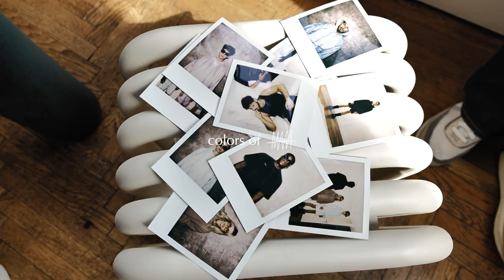MEINE NEUE KOLLEKTION - colors of M̶A̶M̶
ab Mittwoch, 7. Juni 19:00
-10% auf deine Vorbestellung mit dem Code: COLORS